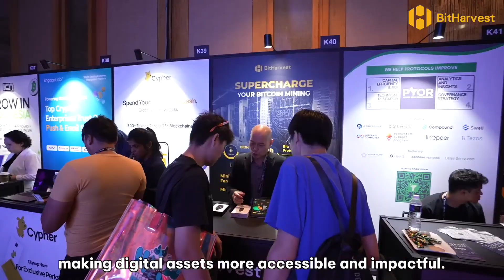Bitharvest CEO CTO COO Update - Join The New Era of BitBooster Bitcoin Mining Income Today!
Welcome to the New Era of Boosted Bitcoin Mining!

The digital age brings infinite possibilities, and in the realm of Bitcoin mining, a technological leap has arrived with the BitBooster Bitcoin accelerator! This revolutionary technology is designed to completely overturn traditional mining rules, addressing challenges of energy efficiency and effectiveness.

 Advantages of BitBooster

✅ Technological Leap: Uses advanced technology to enhance energy efficiency and effectiveness, surpassing traditional mining limitations.
✅ Innovation Leadership: Optimizes mining processes to ensure a leading position in the market.
✅ Intelligent Optimization: Integrates artificial intelligence technology to improve mining efficiency and increase success rates.
✅ Sustainable Development: Energy-saving and environmentally friendly, contributing to the environment.
✅ Ecosystem Win-Win: Activates the Bitcoin mining ecosystem, creating value for multiple parties.
✅ Business Model: Develops a sustainable business model, fostering a thriving community.

Let's jointly usher in a new era of the Bitcoin ecosystem! Click to watch the video for more exciting content!

Enjoy our Company presentation of BitHarvest's BitBooster technology device and deep Dive into the world of crypto with Bitbooster – the game-changing tech product device that's making waves!

Everyone Earns passive Bitcoin and USDT commissions while building your networks!

If you want to Join our Revolution send me a msg on Telegram @Janspeed